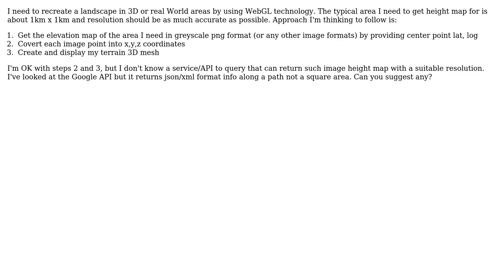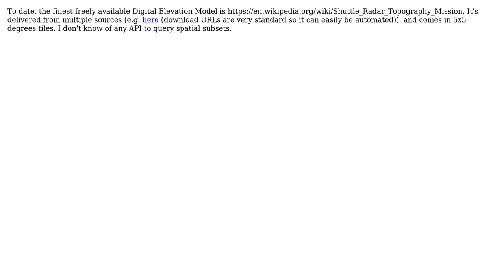GIS: Height map free API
With thanks & praise to God, and with thanks to the many people who have made this project possible! | Content (except music & images) licensed under CC BY-SA | Music | Images & others | With thanks to user PolyGeo user lviggiani user Loic Dutrieux and the Stack Exchange Network Trademarks are property of their respective owners. You are responsible for your own actions.